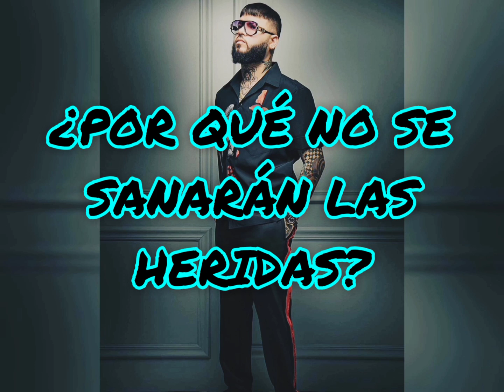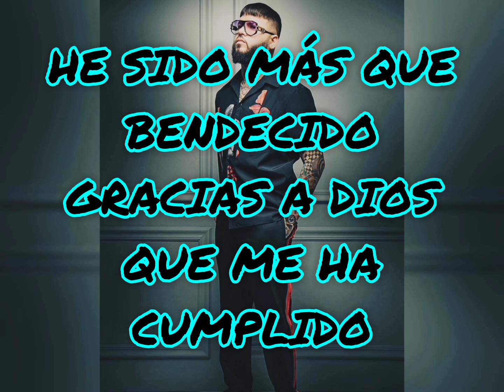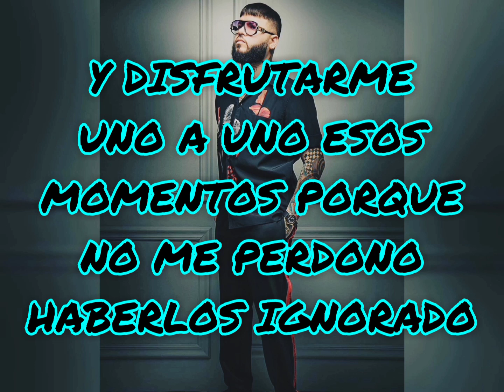FARRUKO - EL TIEMPO PASA (LETRA)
Vídeo lírico del tema El Tiempo Pasa de Farruko (+ audio en vivo)